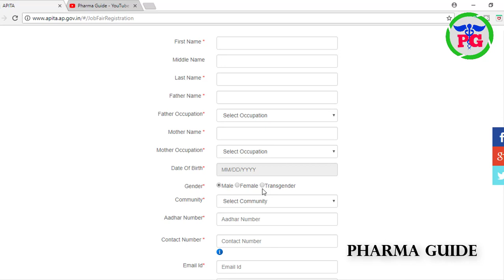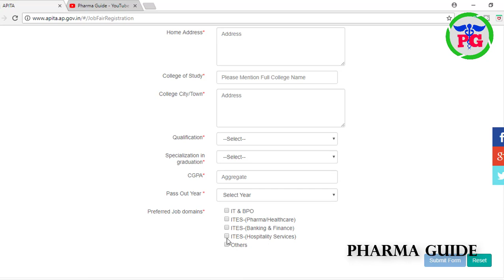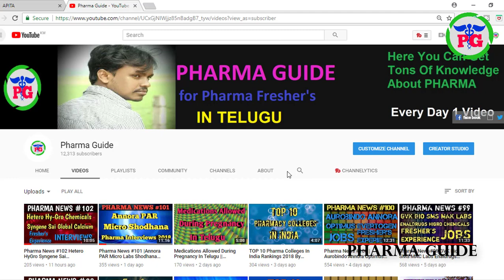Mega Job Mela 2018 Only For Fresher's | APITA JOBS |AP Information Technology Academy | Pharma Guide